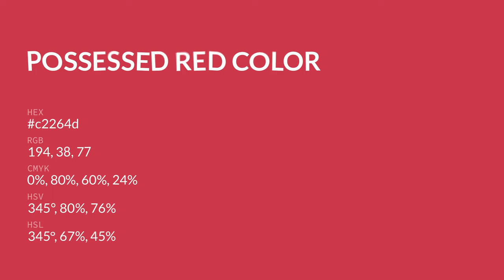Possessed Red color c2264d hex color - Red color - Cool color c2264d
What color is Possessed Red ? c2264d hex color - Red color - Cool color c2264d

Hex c2264d Color Code is also known as Possessed Red color.

Hex c2264d Color code in RGB color code model is created after adding 76.08% red color, 14.90% green color and 30.20% blue color.
Hex c2264d Color code in CMYK color (process color) code model is generated after subtraction of 0% cyan, 80% magenta, 60% yellow and 23% black.